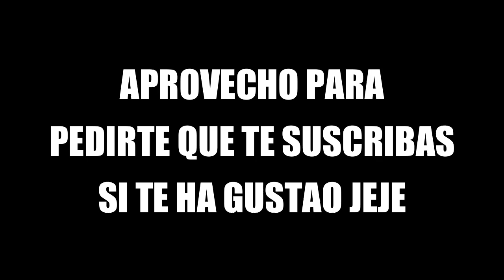LO MÁS DESAGRADABLE QUE HE VISTO EN MI VIDA 🤢🥵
ElverDuras regresa, más fuerte, caliente y recargado que NUNCA *qué rico*
Les mando un besote. Me pueden ver en Twitch para echar desmadre